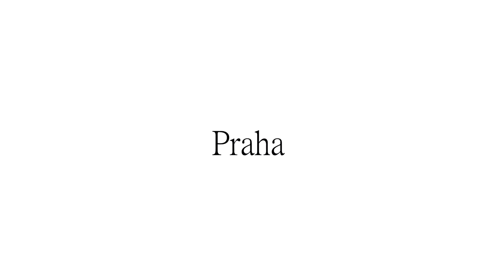Konference MotivP: Firemní kultura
11. ročník úspěšné manažerské konference společnosti MotivP.

8. červen 2017, PRAHA.

Jsme jiní. Jsme různí. Jsme sví. Jsme.

Manažerská konference o firemní kultuře a prospívání.